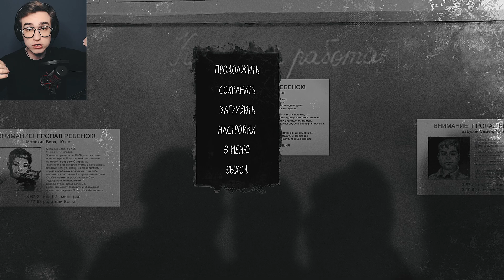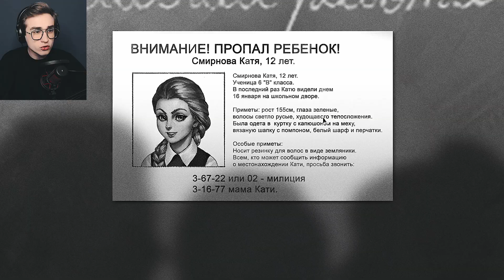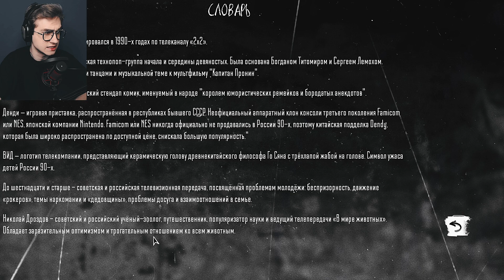САМЫЙ ЖЕСТОКИЙ 4 ЭПИЗОД Tiny Bunny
Раскрой описание!

В этом видео мы окунёмся в прохождение игры Tiny Bunny (Зайчик).